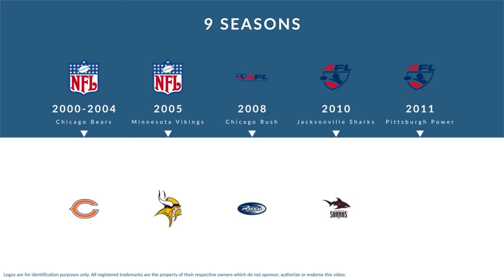Paul Edinger: Football Placekicker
Paul Edinger is a former professional football placekicker who played for 9 seasons from 2000 to 2011.

In college, Edinger played for the Michigan State Spartans in East Lansing Michigan.

Professionally, Edinger played for the Chicago Bears, the Minnesota Vikings, the Chicago Rush, the Jacksonville Sharks, and the Pittsburgh Power.